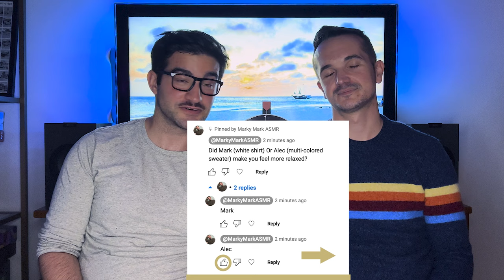ASMR | Reading You to Sleep 😴 ...And A Friendly Competition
My partner and I compete to relax you, loser has to spin the wheel and do an ASMR related dare.

Voting ends Friday, vote in the pinned comment at the top.

Reading Selections:

Mark: "Mountain Thoughts"
Written by Muir during the 1870s

Alec: Chapter 1 of "Winnie the Pooh"
Written by A.A.Milne in 1926

0:00 Title
0:05 Intro
1:45 Mountain Thoughts by John Muir
14:15 Winnie the Pooh by A. A. Milne
28:12 Spinwheel Dares